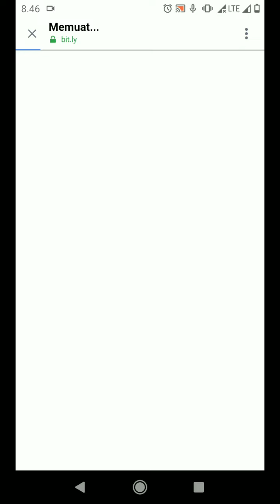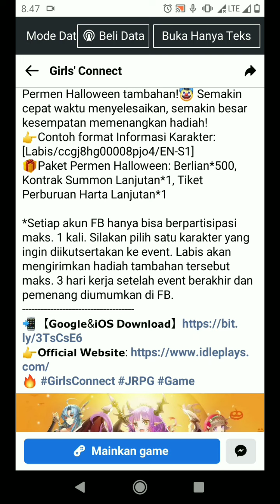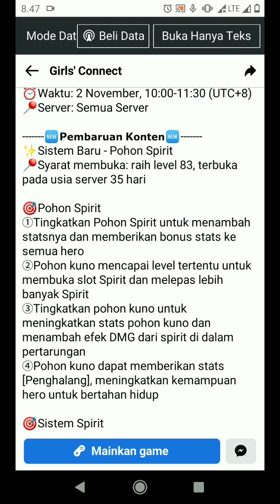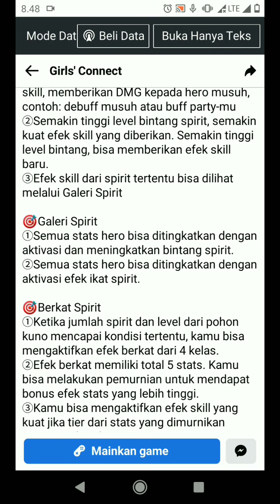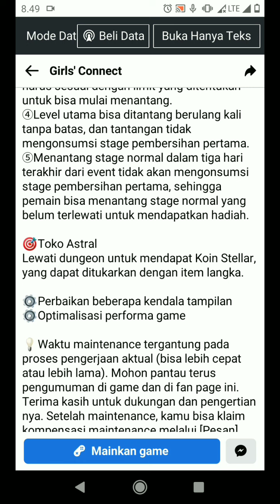GIFT CODE BARU EVENT BARU HALLOWEEN DAN POHON SPIRIT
gift code baru
jcvhdfh

semua gift code

GC666
GC777
GC888
GC999
GC2022
joingc
ESDGYZF
ASRFWAS
jcvhdfh
HFGDFHX